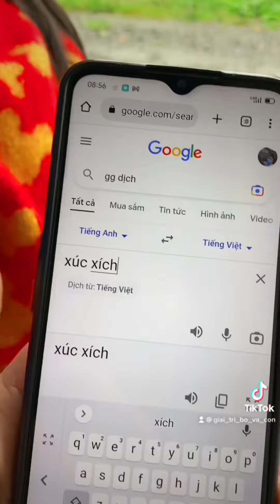Video ngắn hài hước triệu view tiktok short